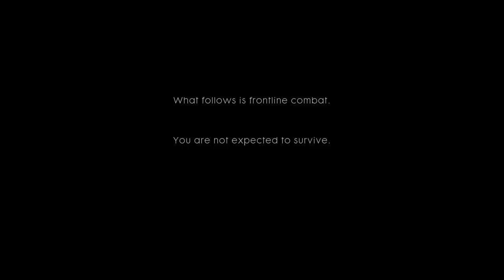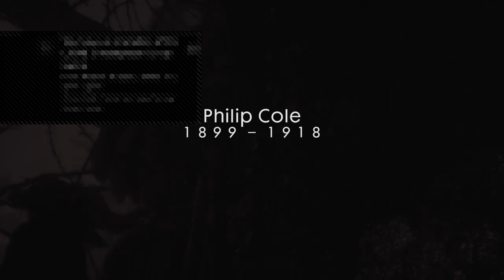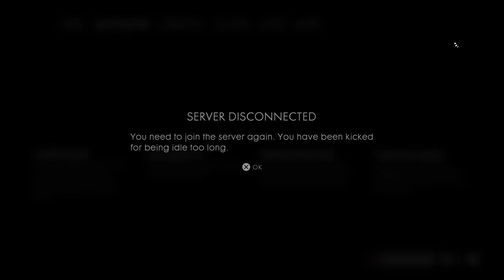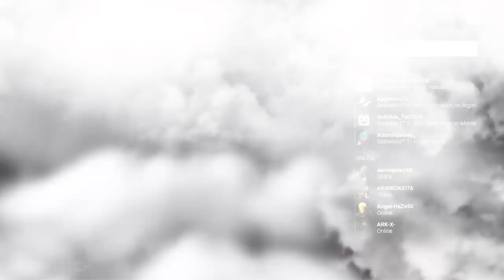Battlefield 1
Lets kill some turks